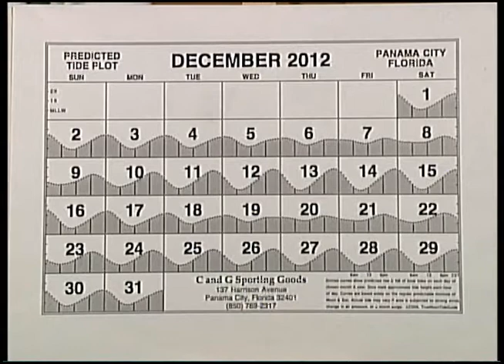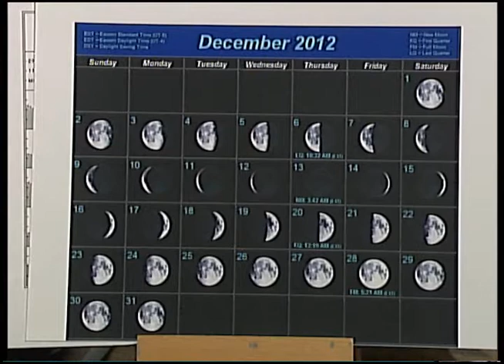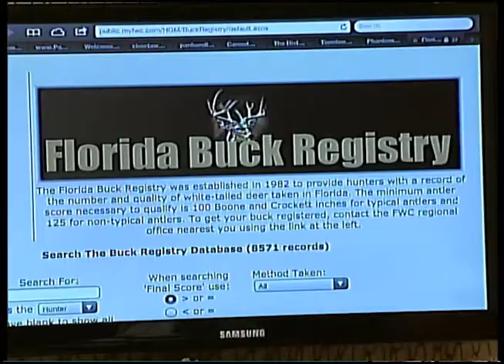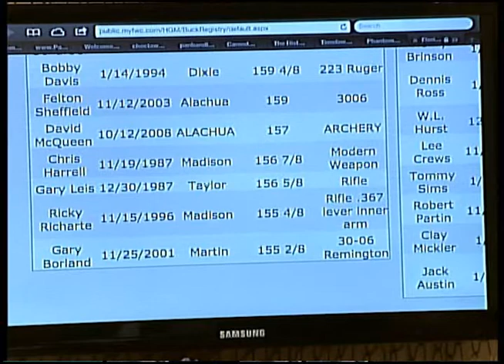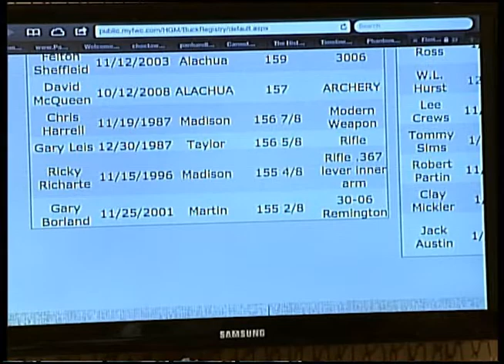Panhandle Outdoors, Monday 12/24/12